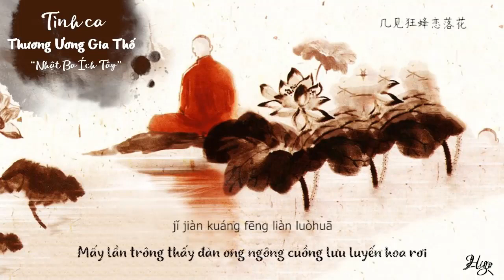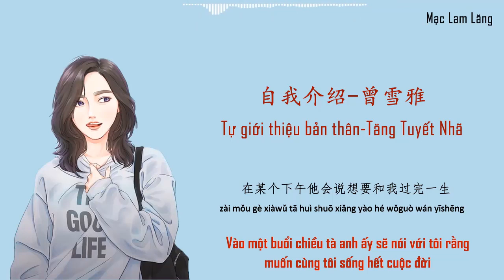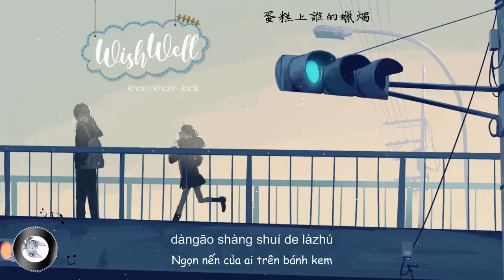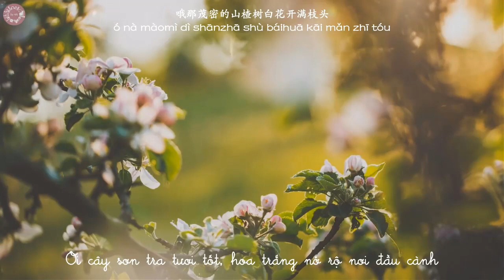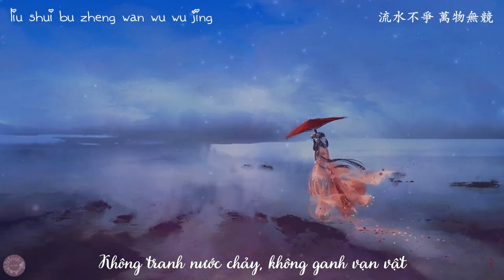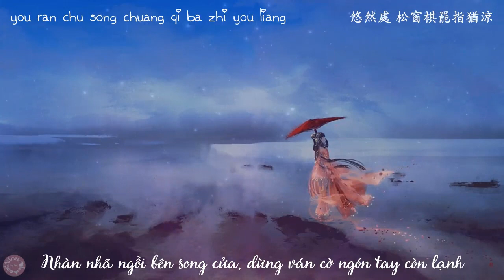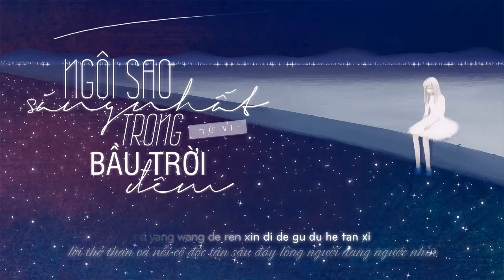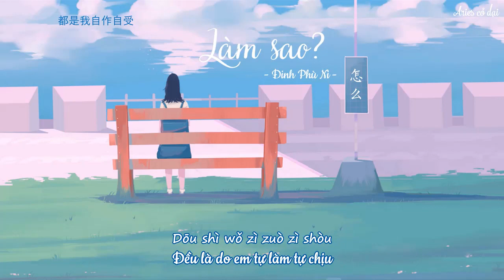抖音歌曲 2020新歌曲流行歌曲 Vol (1)